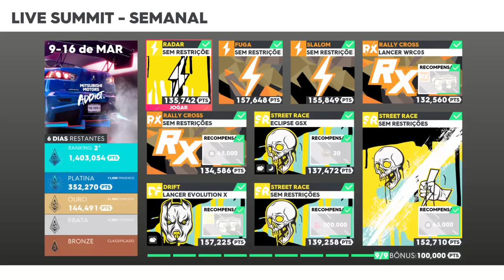The Crew 2| Event MIX SR/HC Time 3:43.525 +152.000 pts. Mitsubishi Motors Addict